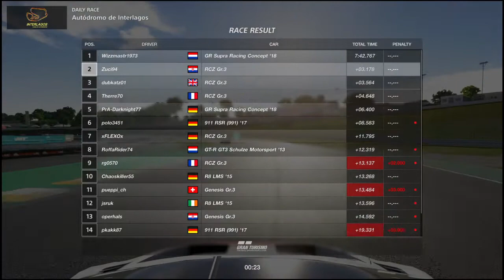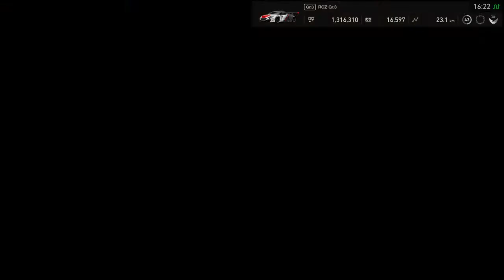Clean race and good defending / Autodromo de Interlagos / Daily race / Gr. 3 / GT Sport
My profile - Zuci94 / GT Sport / My Current DR = B , SR = S , top 4 % ranked.